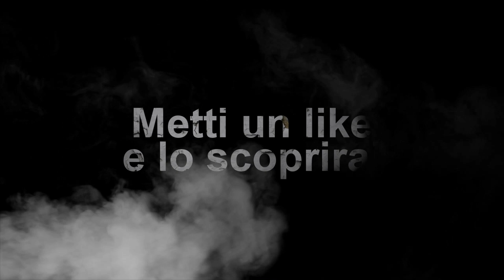Ho fatto un film con Spilberg! Davvero!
MARTEDI' - GIOVEDI'  - SABATO DALLE 20.00